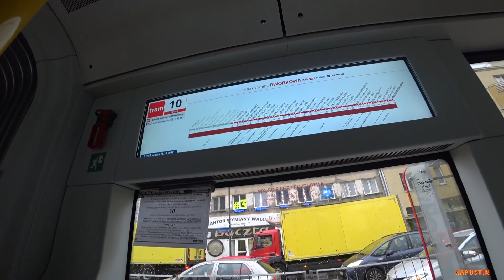Городской транспорт - Польша, Варшава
Вечная проблема всех туристов - это разобраться в городском транспорте нужного вам города. Иногда на это уходит очень таки много времени. В этом видео я постараюсь максимально подробно рассказать о городском транспорте в Польше, а именно в Варшаве.

В Варшаве действует единый билет на все виды транспорта - автобусы, трамваи и метро.

► Если у Вас есть вопросы, задавайте их в комментариях и ждите ответ в следующих видео!